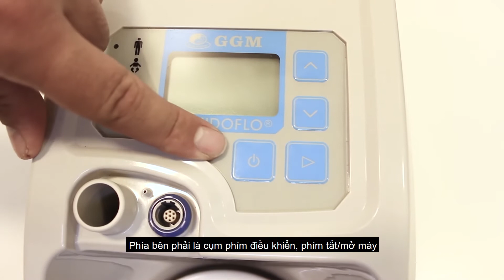Humidoflo - Kết nối các phụ kiện với thiết bị